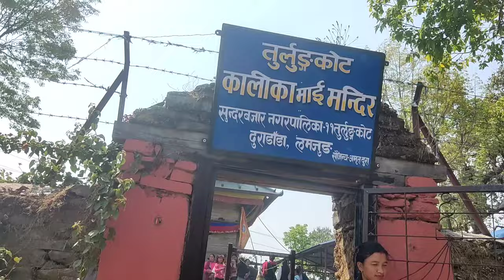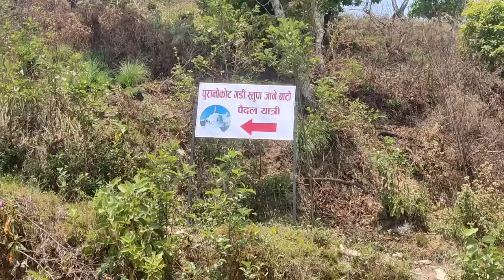चैते दशैँ मेला तुर्लुुङकोट 😎 || Turlungkot